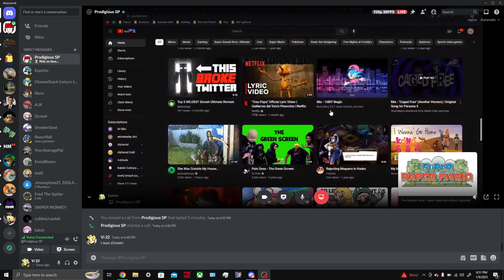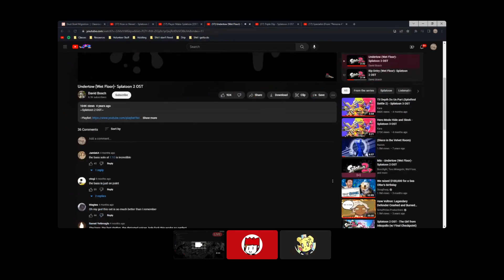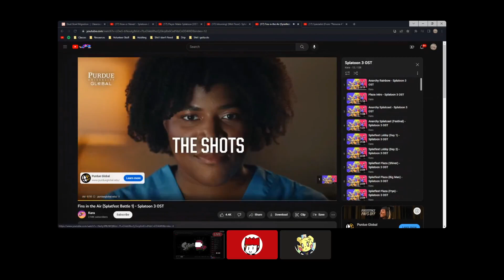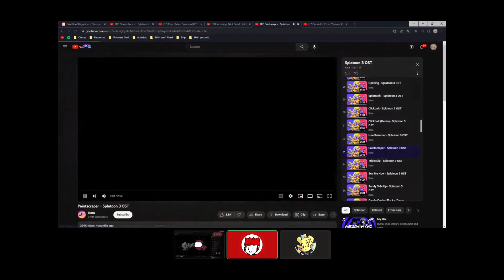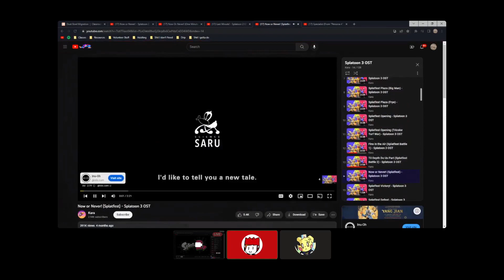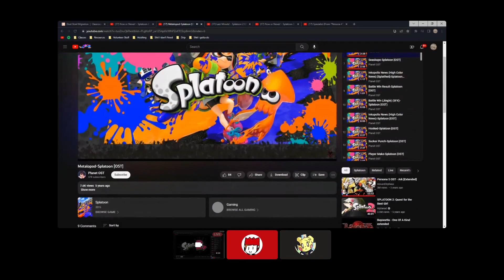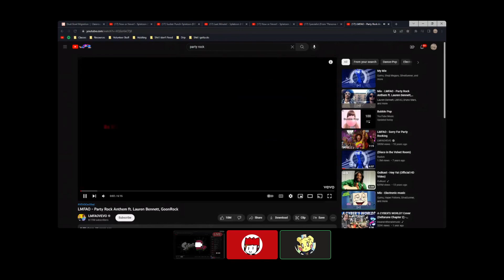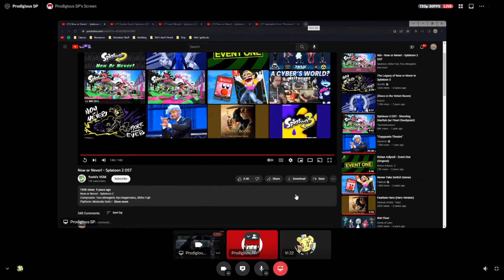This was from forever ago 2: The Sequel